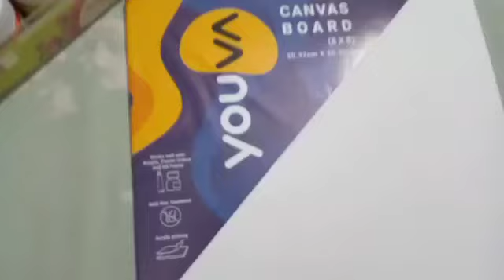Painting of hermione granger from harry potter🖼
8x8 canvas board painting of hermione granger. cost pf canvas rs 50